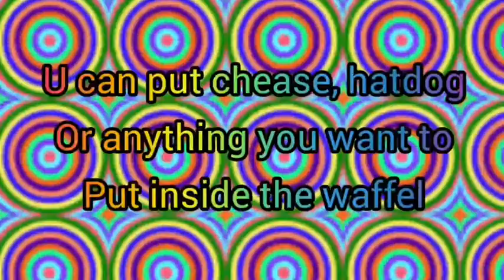how to make Hotdog Waffles🧇🧇Part1 by Mommy Agnes Vlogs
ingridients:
ready to mix flour
hotdog
water
sugar
powdered milk ,,, just to upgrade
and oil or butter to greas the waffle maker